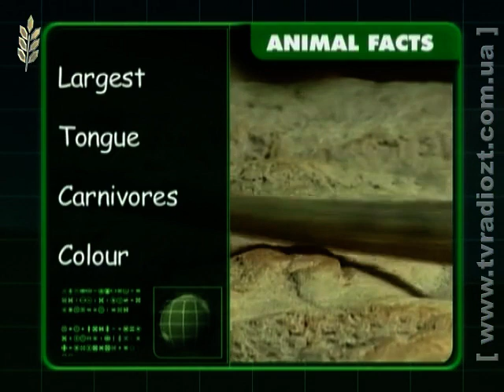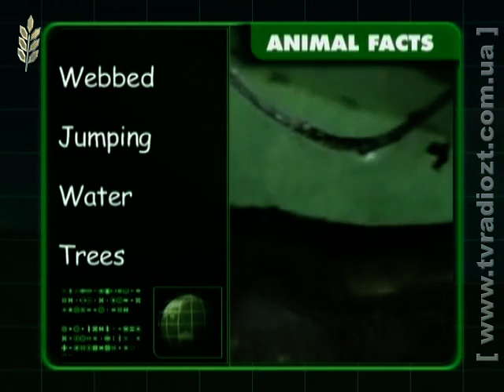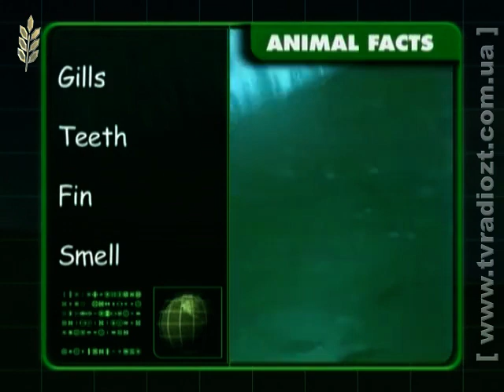ЖОДТРК. Натура НА УРА! Різноманітні